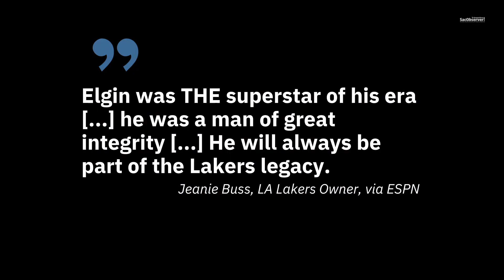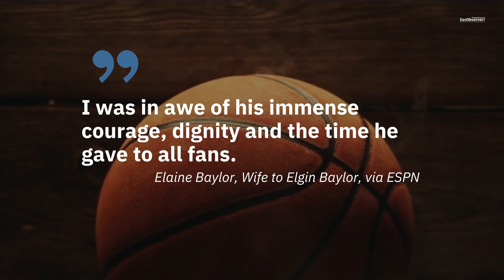NBA Hall of Famer Elgin Baylor Dead at 86